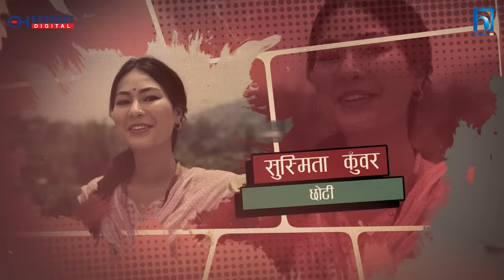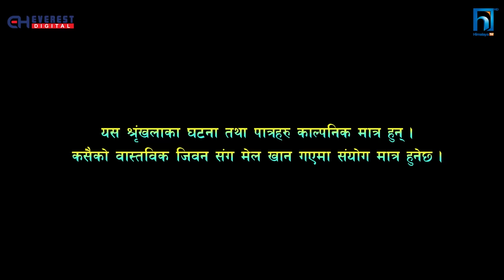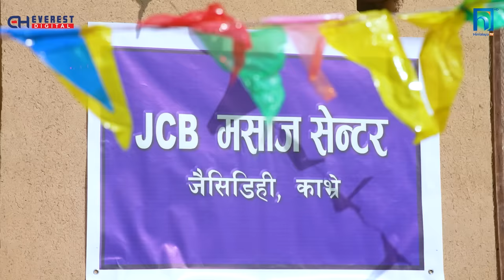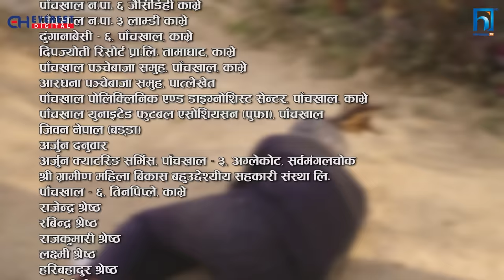SAKKIGONI | S3 | EP 40 | Ft. Arjun, Kumar, Dipak, Hari, Kamalmani, Sagar, CP, Subodh, Rakshya, Babin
SAKKIGONI | S3 EP 40  Ft. Arjun Ghimire (Paadey), Kumar Kattel (Jigri), CP Pudasaini (Dhature),   Kamalmani Nepal (Khupika Bau), Dipak Acharya (Kaku), Sagar Lamsal (Bale), Hari Niraula (Cokroach), Govinda Koirala (Jayante), Madhusudan Pathak (Site Ba),Rakshya Shrestha (Rakshya ) , Rashmi Pandey (Makuri), Priyana Acharya (Munni), Sita Devi Ghimire (Chandramukhi), Purushottam Acharya (Police), Rabi Khanal (Neta), Susmita Kunwar (Chhoti), Surashya

Cinematographer: Gokul Adhikari
Editor: Rajendra Manandhar
Chief Ad: Hari Niraula
Episode Director: Dipak Acharya
Poster: Rajendra Manandhar
Light Management: Krishna Parajuli,Rajan Subedi, Raju lama, Bijaya Urau
Sound Management: Nimesh Guragain
Helper: Subas lakantri
Production Manager: Sujan Gautam
Equipment Management: J.P.T. Creation Pvt. Ltd., Rudra Gurung,
Makeup: Bikram Gautam, Rakesh Ranapal
Transportation: Bishal Puri, Krishna Shreshta
Kitchen Management: Anish Kunwar
Title Song: Prakash Ghimire "Punja"
Music/Vocal: Sugam Pokharel
Music Arrangement: B.B. Anuragi
Recordist: Kamal Thapa
Mixing: Shyam Shwet Rasaily
Studio: Prisma Digital Recording Studio
VFX /Color: Shree Krishna Shrestha
Logo: Vijaya Bashyal, Shree Krishna Shrestha